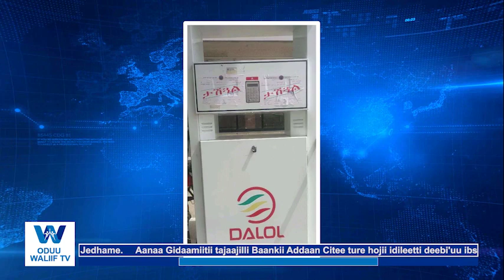WALIIF TV: ODUU Sanbata Galgalaa(Eebla,29,2023) Finfinnee